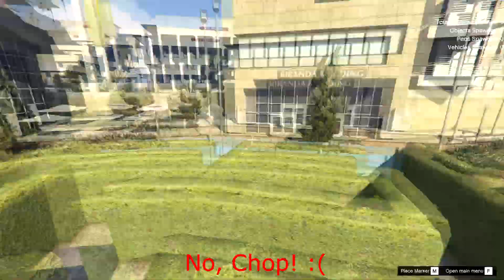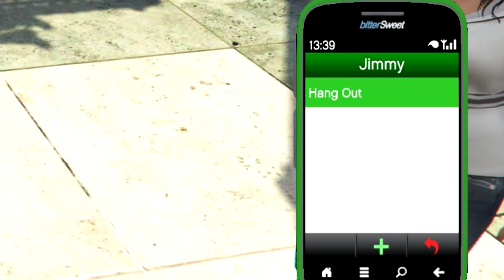GTA 5 - How Smart is CHOP (funny)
GTA 5 How smart is Chop (GTA V funny moments). In this funny Grand Theft Auto 5 experiment featuring Franklin and Chop we'll see if Chop can solve a maze. Enjoy!